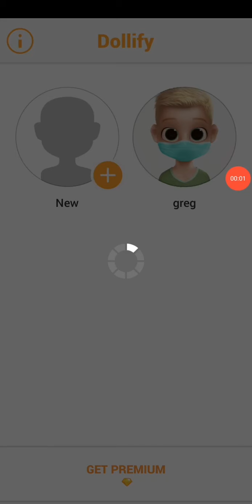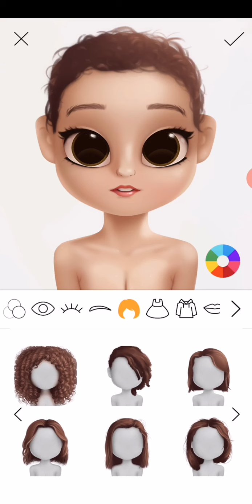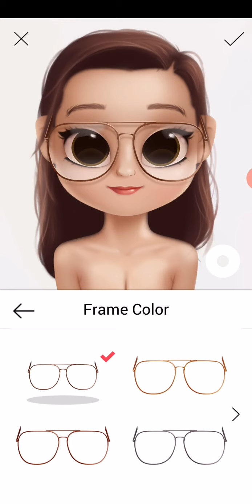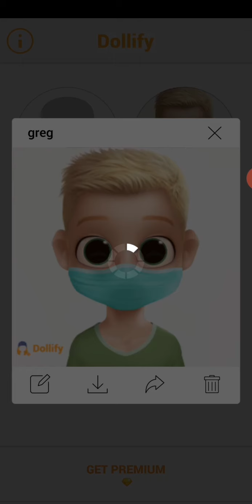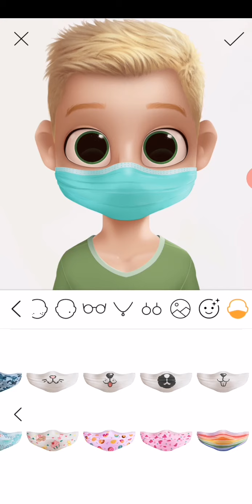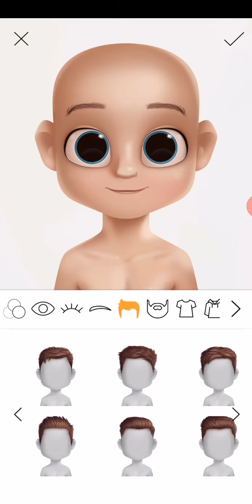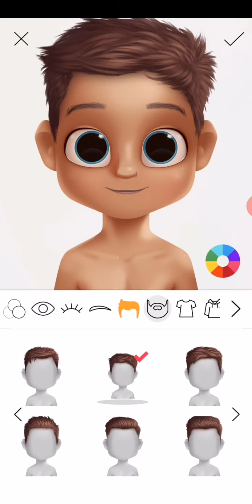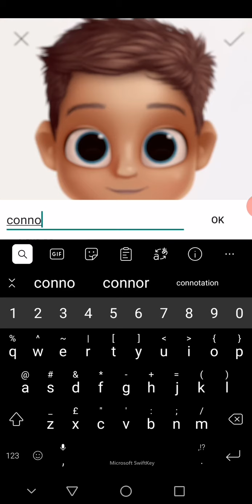how to make amaya connor with a dollify face maker